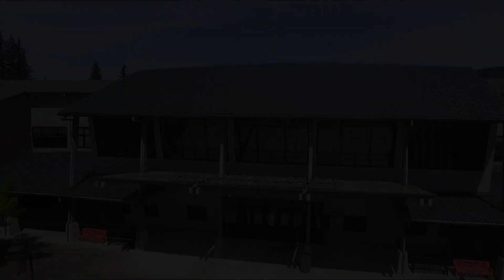Video Announcements Episode 10 (November 8, 2019)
Welcome to Granite Falls High School's Advanced Multimedia channel. We are the best high school video production team in the Northwest. Watch us each week!